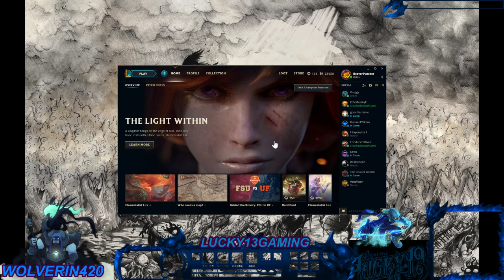League of Legends 3v3 TreeLine Zac Jungle Preseason 7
Ranked 3v3 tree Line League of legends.